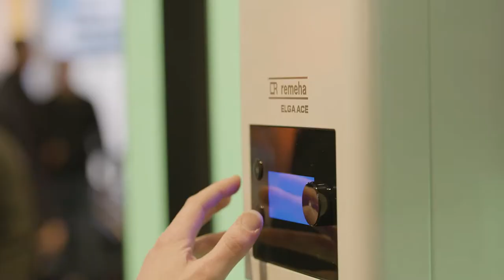Remeha VSK 2020 Aftermovie - Samen bouwen aan de toekomst.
Wat hebben wij genoten. De VSK 2020. Wat was het fijn om weer bij te praten, onze innovaties aan je te tonen en samen met jou aan de toekomst te bouwen. Geniet je samen met ons nog even na?